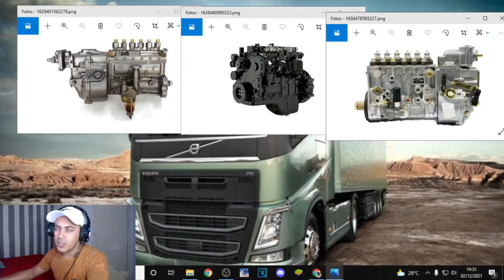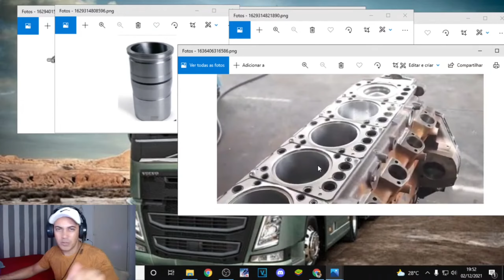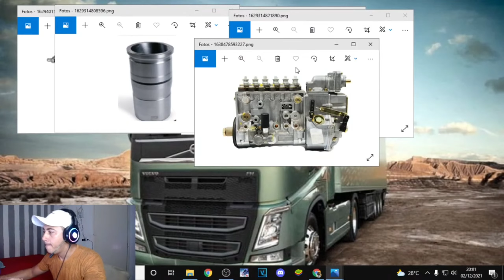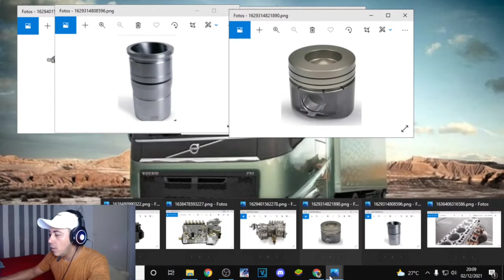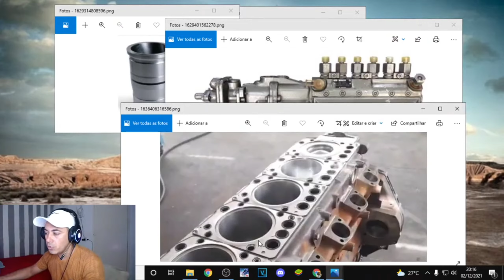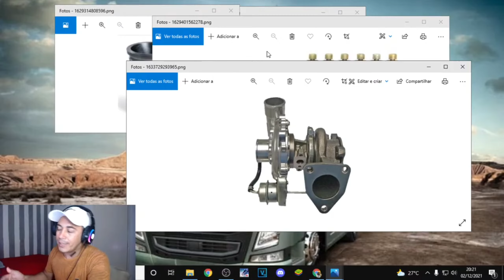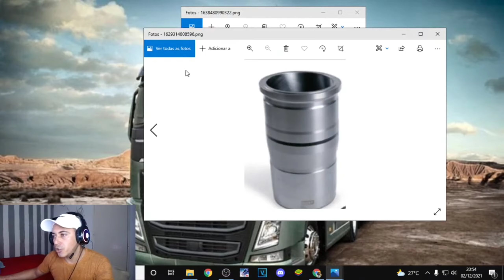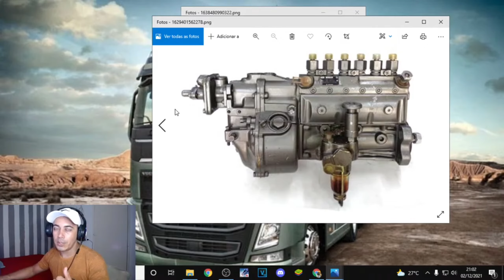bombas injetoras e suas causas e problemas nos motores dos caminhões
TENHO 1.780 MANUIAS TUDO ISSO POR UM VALOR SIMBÓLICO.ZAP
BOMBAS INJETORAS DEFEITOS E CAUSAS NOS MOTORES DOS CAMINHOES E ONIBUS